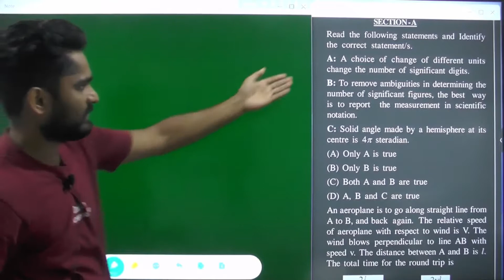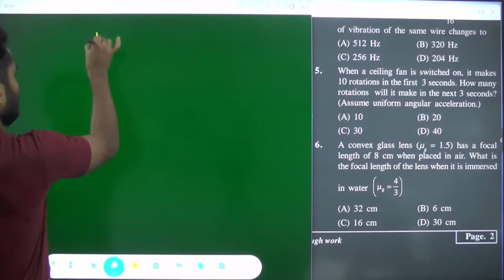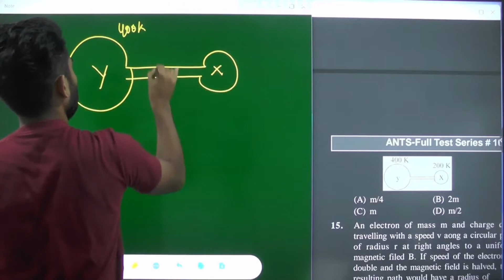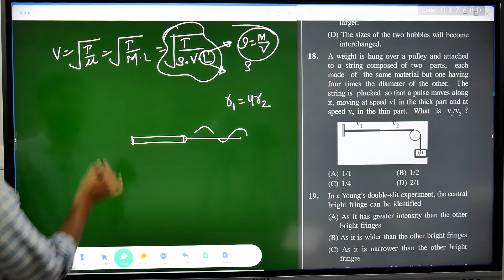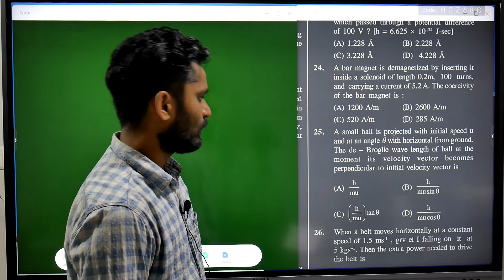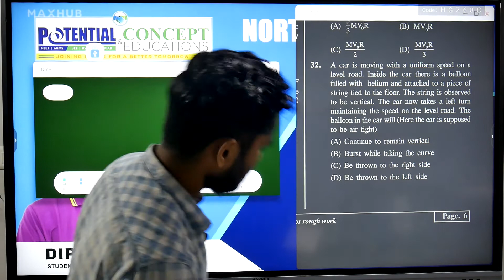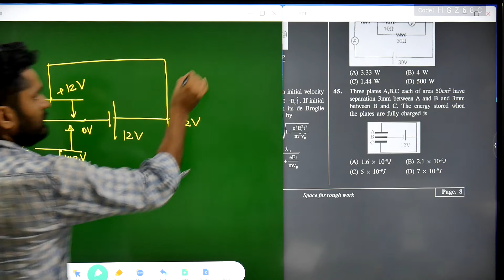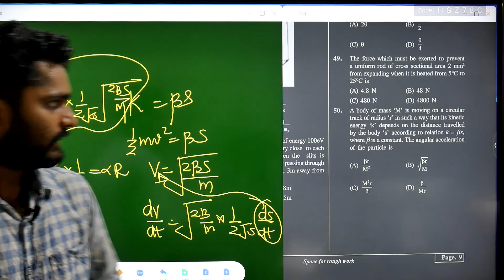ANTS FT #10 - Video Solutions | Physics (Medical) | Anand Jangir Sir | Potential & Concept Education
Exam Date - 8th August 2021